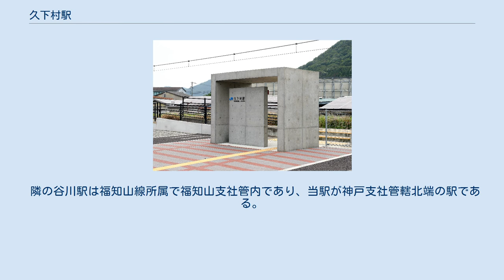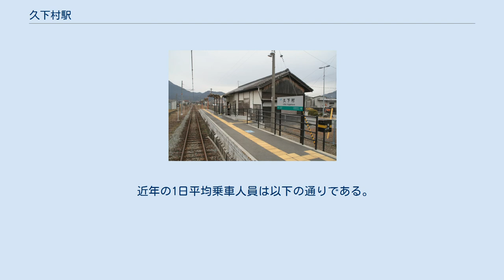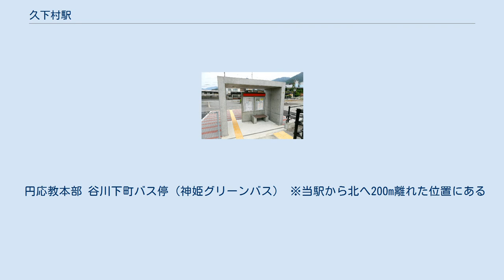久下村駅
久下村駅（くげむらえき）は、兵庫県丹波市山南町谷川字弓貫にある、西日本旅客鉄道（JR西日本）加古川線の駅である。
 隣の谷川駅は福知山線所属で福知山支社管内であり、当駅が神戸支社管轄北端の駅である。
 昭和30年代までは近隣のパルプ工場の原料搬入や製品積み出しで賑わっていたが、貨物取扱廃止後に利用客が激減した。
 谷川方面に向かって右側に単式ホーム1面1線を有する地上駅（停留所）。
以前は相対式2面2線の、交換可能な駅であり、ホームの跡も残っているが、線路が剥がされた跡には架線柱が立っている。
 自動券売機・乗車駅証明書発行機・トイレ・公衆電話・コールセンターへの連絡用インターホンは設置されていない。
駅舎からホームまでスロープがある。
 2005年から地元のボランティアが貨物の引き込み線跡に花壇などを整備して美化に努めている。
 上下とも、一日9往復が発着する。
日中は、上下とも概ね3時間間隔での発車となる。
 「兵庫県統計書」によると、2019年（令和元年）度の1日平均乗車人員は6人である。
 1996年度は51人であったが、旧山南町の中心に近いにも関わらず肝心の列車の本数が少ないため、隣の谷川駅へと利用客は流れてしまった。
 円応教本部 谷川下町バス停（神姫グリーンバス） ※当駅から北へ200m離れた位置にある